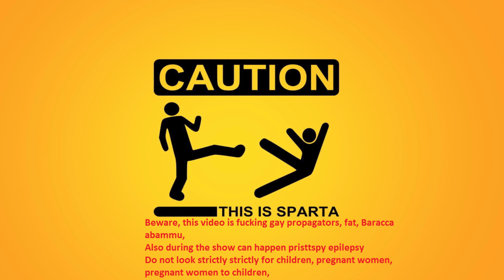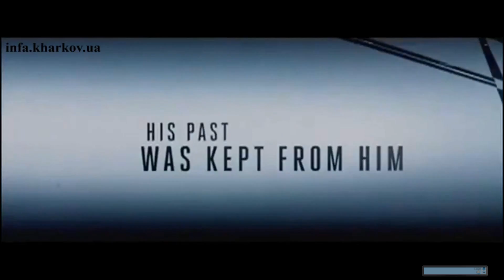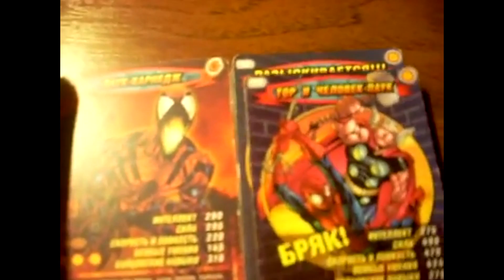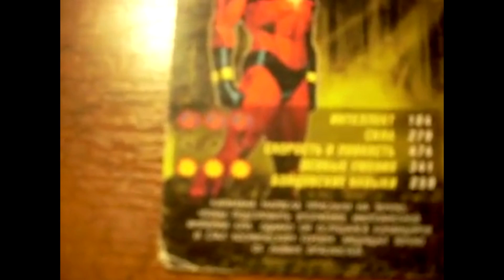Игровой кинопиздобол № 15 - ЧЕЛОВЕК ПАУК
Да и человек в видео это Бейсовский , и видео это совместка  с ним,

 Дядю стёпу милиционера -- он ведь очевидно гей!

фабрику смерти по усыплению домашних питомцев

делает отбивки из айпадовского фотоаппарата

фашист

обсуждают игру по новому фильму!